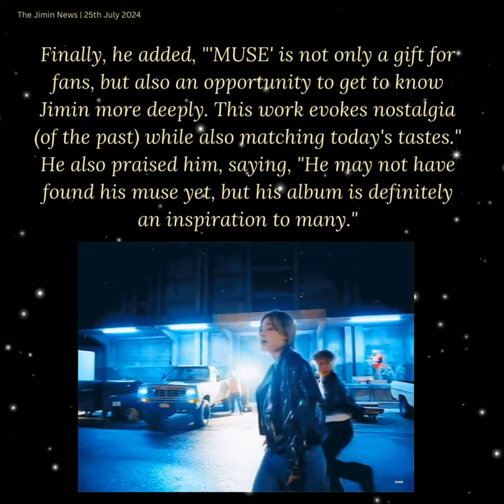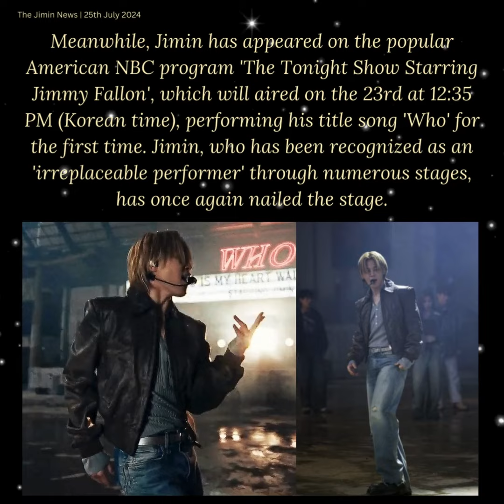250724 Jimin Dose - "Proof of artistic growth" Jimin's 'MUSE' acclaimed worldwide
방탄소년단(BTS) 지민이 'MUSE'로 전 세계를 사로잡았다.
미국 그래미닷컴은 지민 솔로 2집 'MUSE'를 '사랑과 영감에 대한 대담한 탐구'라고 평하며 "지민의 신보는 개인적인 성찰, 돋보이는 협업이 어우러져 그의 예술적 성장과 다재다능함을 보여준다. 그리고 새로운 음악적 정체성을 드러낸다"라고 말했다.
그래미닷컴은 지민의 역량에 집중했다. 이 매체는 지민이 신보에 수록된 7개 트랙 중 6곡의 작업에 직접 참여하고 2곡을 공동 프로듀싱한 것에 대해 그의 음악적 성장을 엿볼 수 있다고 평했다. 이어 "지민은 콘셉트와 비주얼 등 창작에 직접 참여하며 그의 실력을 한층 끌어올렸다"라고 전했다. 지민은 신보의 수록곡 'Rebirth (Intro)'와 'Interlude : Showtime'의 프로듀싱에 참여했다.
마지막으로 "'MUSE'는 팬들을 위한 선물일 뿐만 아니라 지민을 더 깊게 알아가는 계기가 된다. 이 작품은 (과거의) 향수를 불러일으키는 동시에 오늘 날의 취향과도 맞아 떨어진다"라고 덧붙였다. 또한 "그는 아직 자신의 뮤즈를 찾지 못했을지 모르지만, 그의 앨범은 확실히 많은 이들에게 영감을 주고 있다"라고 극찬했다.
미국 음악 전문 매체 컨시퀀스 오브 사운드(Consequence of Sound)는 "지민을 매력적인 퍼포머로 만드는 많은 요소 중 하나는 그의 넓은 스펙트럼"이라고 조명한 뒤 "현대 무용과 발레 그리고 방탄소년단 곡의 힙합적인 분위기가 균형을 이루는데, 이것이 무대 위의 그를 매혹적인 존재로 만든다"라고 말했다. 실제로 지민은 다양한 장르의 춤을 완벽하게 소화하면서도 자신만의 색깔을 드러내 많은 이들의 호평을 샀다.
영국 음악 매거진 NME는 이번 신보를 두고 "사랑의 기운이 가득한 앨범"이라고 한 줄 평했다. 또한 "'MUSE'는 현실적이고 낭만적인 것을 찾기 위한 여정이다. 이 작품은 지민 음악의 새로운 측면을 더 깊이 탐구하는 앨범"이라고 평가했다.
한편 지난 19일 솔로 2집 'MUSE'를 발매한 지민은 세계 최대 스트리밍 플랫폼 스포티파이가 발표한 최신 '데일리 톱 송 글로벌'(7월 21일 자)에서 전날 대비 1계단 반등한 3위를 기록했다. 3일 연속 '톱 5'를 유지한 지민은 23일 오후 12시 35분(한국시간)부터 방송되는 미국 NBC 인기 프로그램 '더 투나잇 쇼 스타링 지미 팰런'(The Tonight Show Starring Jimmy Fallon)에 출연해 타이틀곡 'Who' 무대를 최초로 선보인다. 수많은 무대를 통해 '대체불가한 퍼포머'로서 인정받은 지민이 보여줄 공연에 많은 기대가 쏠린다.
Jimin captivated the world with 'MUSE'. The American Grammy.com described Jimin's second solo album 'MUSE' as a 'bold exploration of love and inspiration' and said, "Jimin's new album showcases his artistic growth and versatility through personal reflections and standout collaborations, and reveals a new musical identity." Grammys added, "If FACE introduced us to a vulnerable and sometimes desperate Jimin, MUSE charges forward with MAIN POP BOY ENERGY, tender but commanding, sweet but sassy." Grammy also focused on Jimin's capabilities. The media outlet said that Jimin's direct participation in the production of six of the seven tracks on the new album and his co-production of two of them showed his musical growth. It continued, "Jimin further enhanced his skills by directly participating in the creation of concepts and visuals." Jimin participated in the production of the new album's tracks 'Rebirth (Intro)' and 'Interlude: Showtime'. Finally, he added, "'MUSE' is not only a gift for fans, but also an opportunity to get to know Jimin more deeply. This work evokes nostalgia (of the past) while also matching today's tastes." He also praised him, saying, "He may not have found his muse yet, but his album is definitely an inspiration to many." The American music media outlet Consequence of Sound said, "One of the many factors that makes Jimin an attractive performer is his wide spectrum," and added, "The balance between modern dance, ballet, and the hip-hop vibe of BTS's songs makes him a captivating presence on stage." In fact, Jimin has received favorable reviews from many for perfectly pulling off various genres of dance while also showing his own unique style.  The British music magazine NME gave the new album a one-line review, saying, "'MUSE' is an album full of the energy of love." It also said, "'MUSE' is a journey to find something realistic and romantic. This work is an album that delves deeper into a new aspect of Jimin's music." Meanwhile, Jimin has appeared on the popular American NBC program 'The Tonight Show Starring Jimmy Fallon', which will aired on the 23rd at 12:35 PM (Korean time), performing his title song 'Who' for the first time. Jimin, who has been recognized as an 'irreplaceable performer' through numerous stages, has once again nailed the stage.